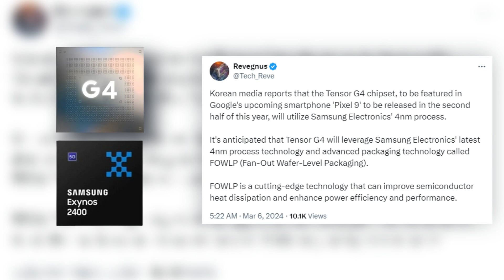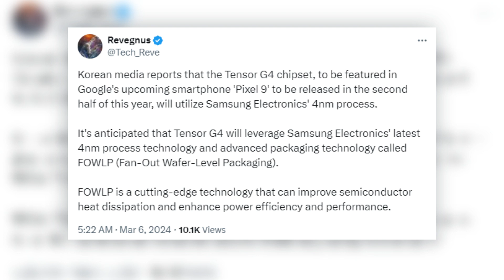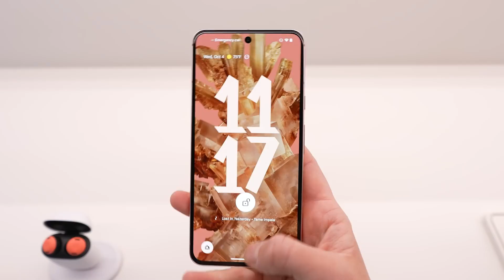Google Pixel 9 – Thanks Samsung!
Today I’m here with some interesting news my friends, Google has finally asked the  support from Samsung to make their upcoming Pixel 9’s performance better. As per the updates, Google could borrow the technology found in Galaxy S24 to boost its performance so without further delay, let’s get into more details.
A recent report from the Korean site Financial News suggests that a new chip could significantly increase the power of the Google Pixel 9.

As with previous Tensor chips, Samsung Electronics Foundry is expected to produce the Tensor G4 found in the Pixel 9 and this time, the Tensor G4 is said to differ from the Exynos 2400, which is present in Galaxy S24 and Galaxy S24 Plus models sold outside of the United States, because it will be manufactured using the same 4nm process.